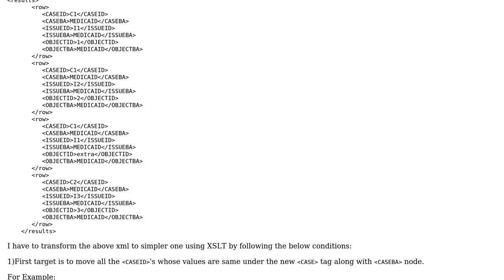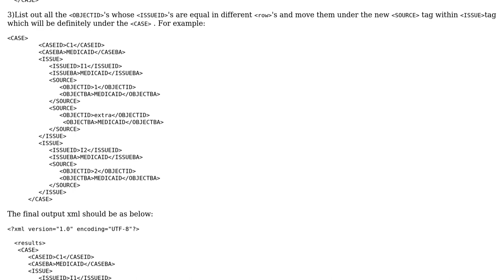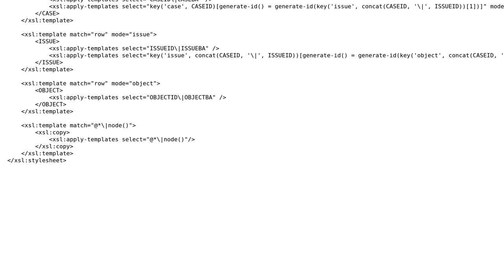Slightly complex grouping based on node values using XSLT 1.0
With thanks & praise to God, and with thanks to the many people who have made this project possible! | Content (except music & images) licensed under CC BY-SA | Music | Images & others | With thanks to user Tim C user Ashok.N and the Stack Exchange Network Trademarks are property of their respective owners. You are responsible for your own actions.